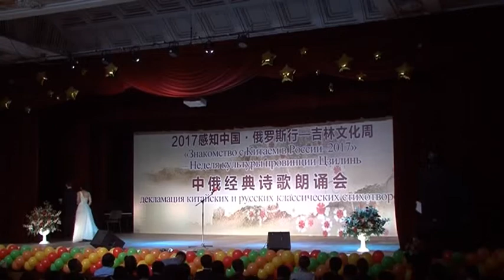фестиваль исполнения русских и китайских стихов  «Узнаем Китай, путешествуя по России 2017 – Культурная неделя провинции Цзилинь КНР» - «Встречаемся на берегах Невы, читаем литературных классиков» 26 октября 2017г.